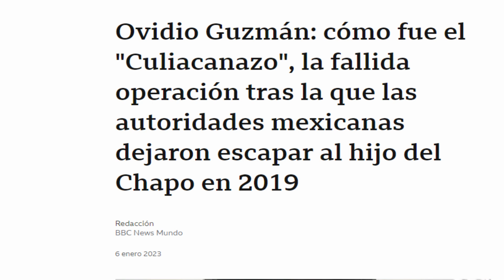Los sueños de los Mexicanos